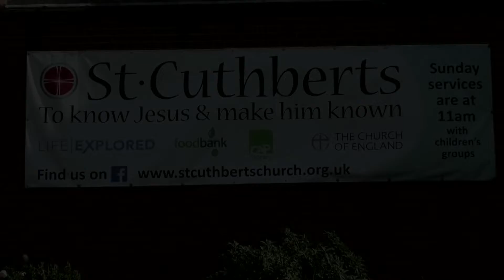Welcome to St Cuthberts